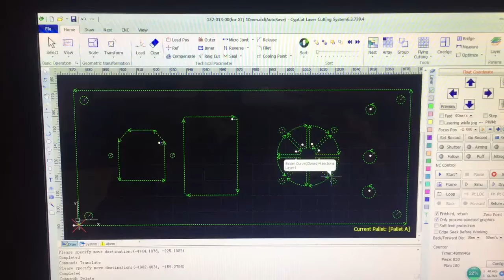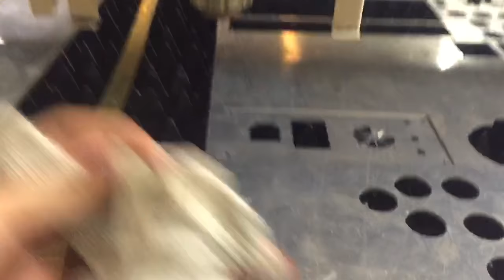4kw Raycus fiber laser cutting 3mm aluminum